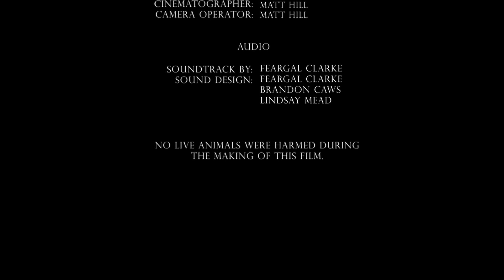THE NEST (SHORT/PSYCHODRAMA)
Starring Dylan McGuckian
                Rio

Directed & Produced by Lindsay Mead
                                              Matt Hill

Edited by Brandon Caws

Score by Feargal Clarke

Burning Rat Productions LTD 2020